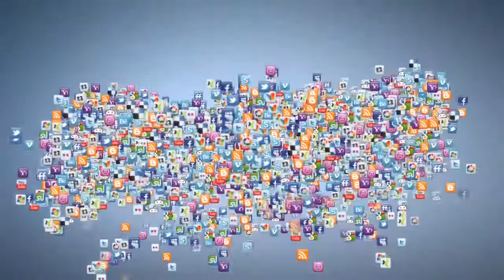9m Doberman Pinscher MELE~2 Week Board and Train~Hawaii Dog Trainers